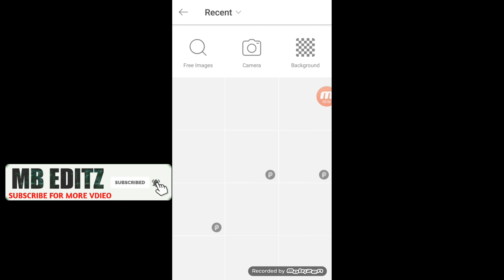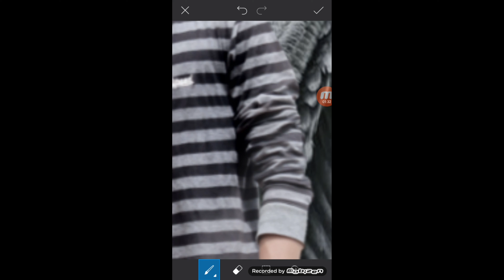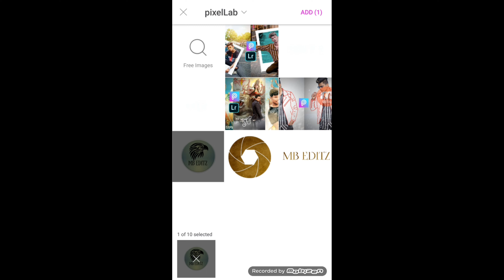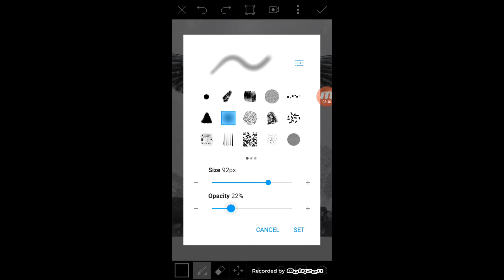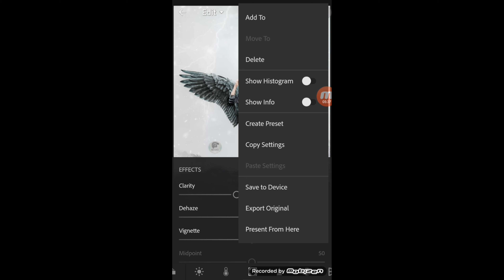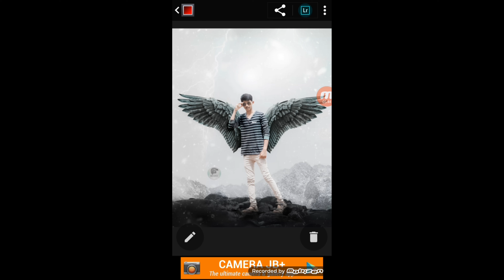MB EDITZ picsart wings photo editing tutorial in picsart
👉 🎁 ​कमेंट​ करें !
 करना बिलकुल न भूलें!